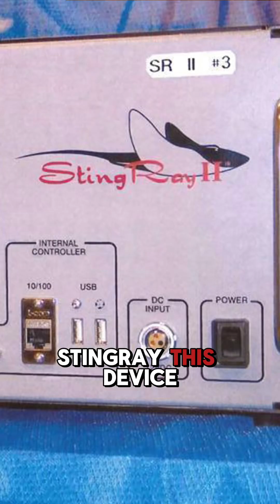This Device Can Spy on Your Phone (And You’d Never Know)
Agencies and local law enforcement may be collecting your phone data without a warrant.

They use a device called a cell site simulator—also known as Stingray.

It mimics a legitimate cell tower and forces your phone to connect.

Once connected, your IMSI and serial numbers can be collected.

Your device can be tracked in real time—and your calls, texts, and data may be intercepted.

This happens without judicial oversight.

It's invasive, unconstitutional, and technically illegal.

Commonly deployed at protests, concerts, airports, and dense city areas.

Airplane mode can block the connection.

A Faraday pouch is an even better solution.

This is about liberty. Plan accordingly.